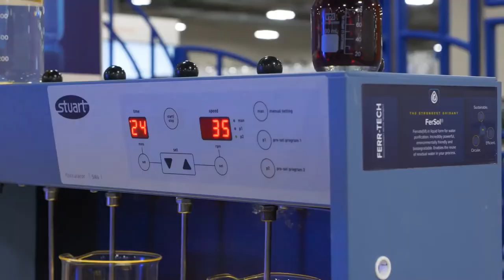Startups Shaping The Future CES 2022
Startups Shaping The Future Since the beginning of time, humans have dreamed of a better tomorrow. From the first stone tools to the first computers, we’ve imagined new ways to improve our lives. Today, we’re in the midst of a new revolution – the startup revolution. Entrepreneurs are using technology to disrupt the way we live, work, and play.
CES 2022